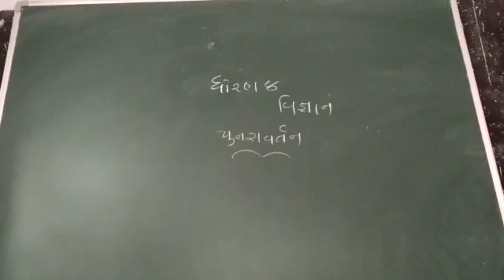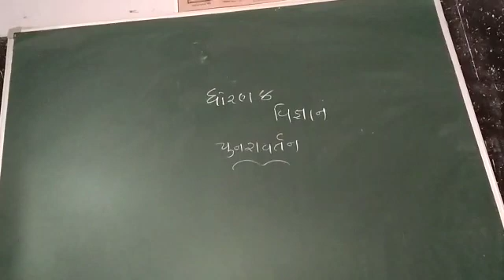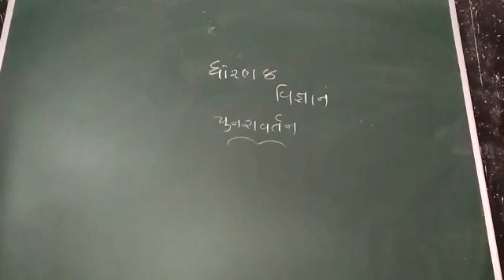26 October 2020(4)